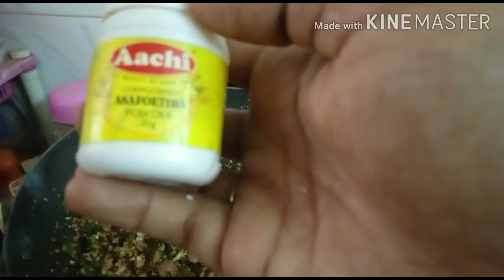வறுத்து அரைத்த மீன் குழம்பு/Varuthu Aracha Meen kuzhambu/Nagercoil recipes/Fish Curry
This is the video about the recipe of Nagercoil traditional fish curry.This recipe especially given to Post delivery women.It enhance the milk productions for the baby.This recipe also for the people who are in indigestion problem.Hope you like it.